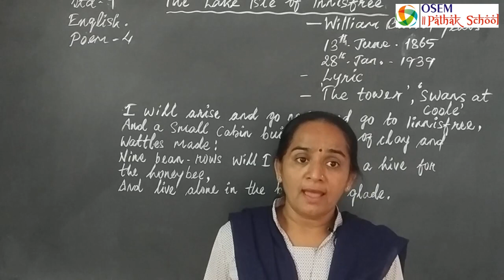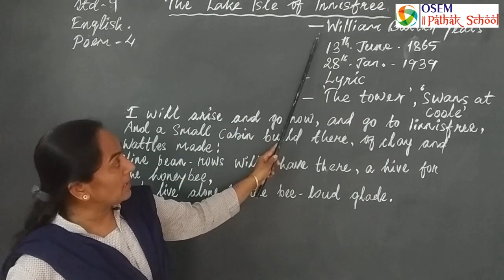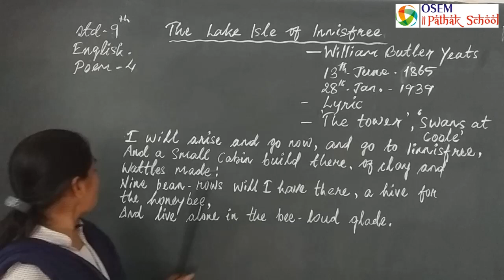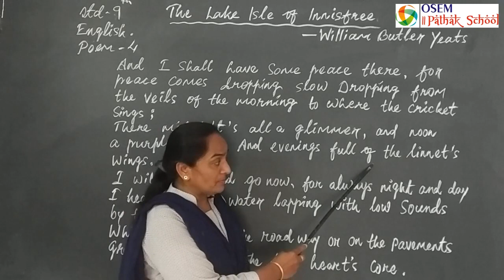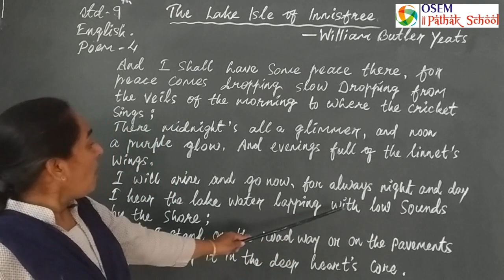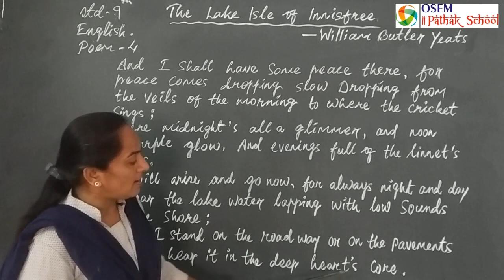Std. 9 | English | Poem - 4 : The Lake Isle of Innisfree